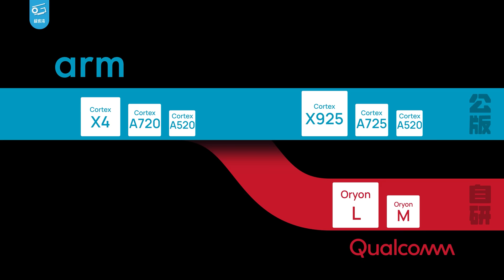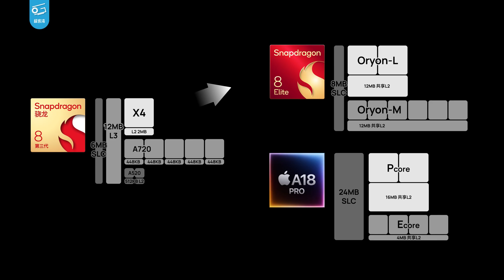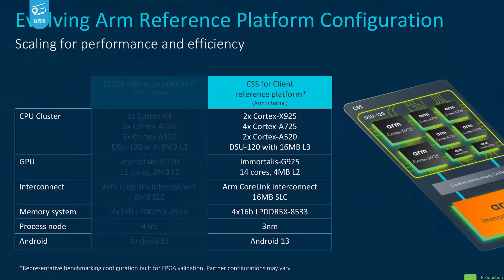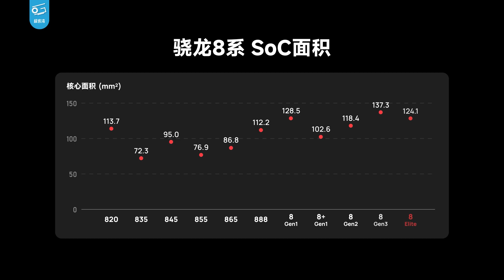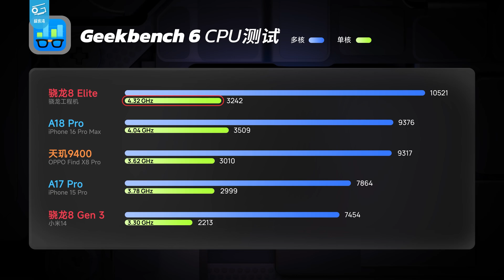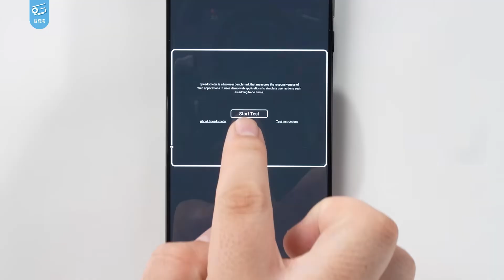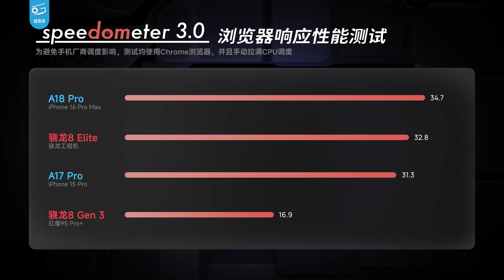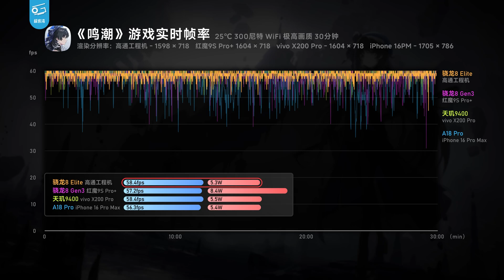Snapdragon 8 Elite First Look! Is Qualcomm's New Flagship Worth the Hype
Welcome to our first look at the Snapdragon 8 Elite, Qualcomm's latest and most powerful mobile chipset yet! In this video, we dive into everything you need to know about this new flagship, including its performance, design, and capabilities. From enhanced gaming experiences to AI improvements, the Snapdragon 8 Elite promises to elevate the smartphone experience to new heights. But is it really worth the hype?

Join us as we break down the specs, features, and performance of this next-generation chipset, comparing it to previous models like the Snapdragon 8 Gen 2 and other leading processors on the market. If you're wondering whether this is the future of mobile tech, don’t miss out on our in-depth analysis.

👍 Like this video if you're excited about the future of mobile processors!
💬 Drop your thoughts on the Snapdragon 8 Elite in the comments below.